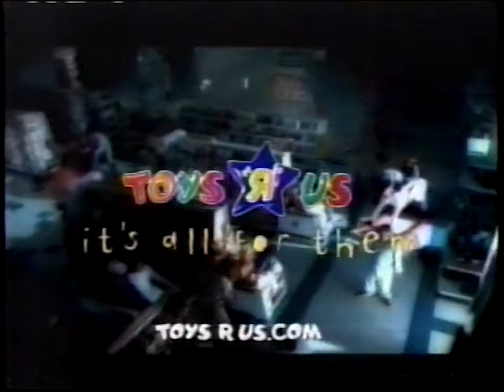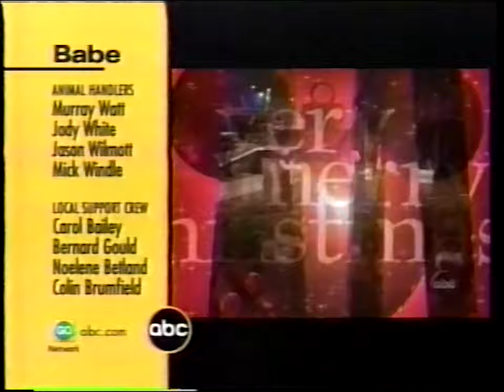ABC (KSTP) Commercials December 19th 1999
- ABC ID
- Toys "R" Us
- Advil
- Chex Mix
- RCA
- Inspector Gadget (1999) on Video and DVD
- Ace
- NHL Hockey on ESPN2 Promo (St. Louis Blues @ Phoenix Coyotes)
- Babe End Credits (with Happy Holidays from the Comedies of ABC and Walt Disney World Very Merry Christmas Parade Promo)
- Unknown Cell Phone Company Ad (incomplete)